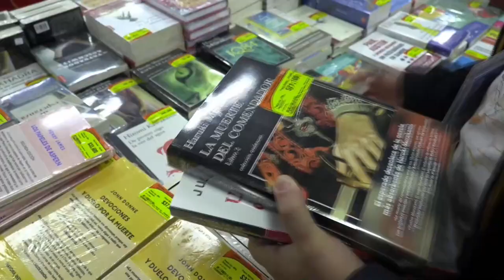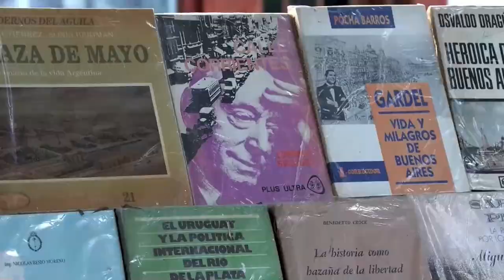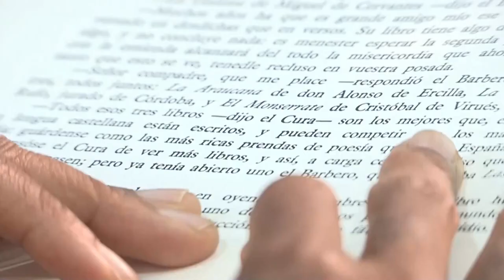América Latina celebra el Día Internacional del Libro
Algunos de los países más importantes de la región aprovechan la efeméride para celebrar sus ferias del libro, impulsar la pasión por la literatura, el negocio alrededor de este arte y la promoción de la lectura.